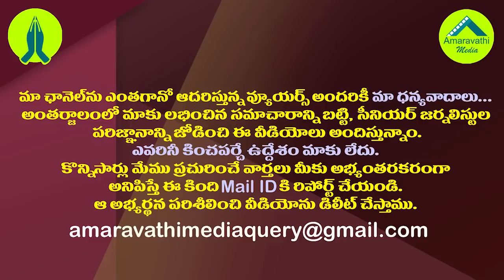సొంత జిల్లాలో చతికిల పడి..చంద్రబాబుకు వింత పరిస్థితి| Saddened Situation to Chandrababu In Own Dist